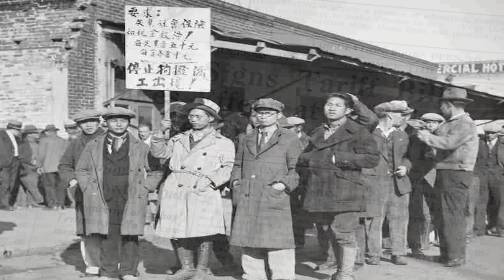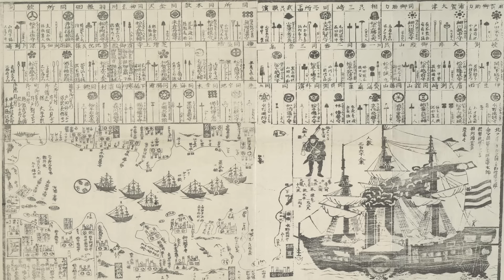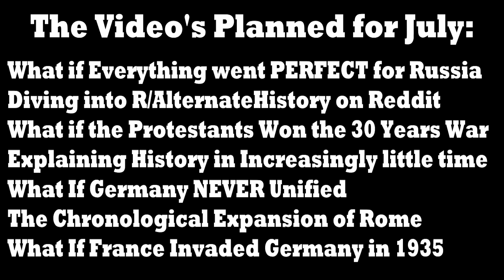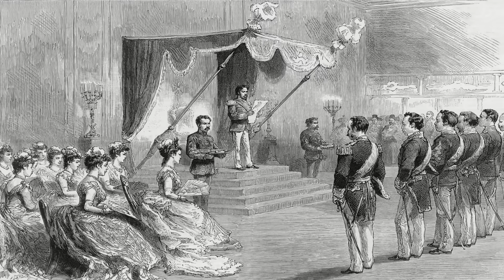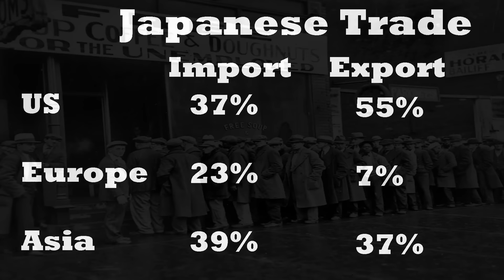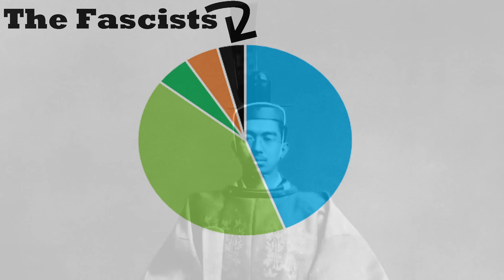What If Japan Embraced DEMOCRACY in the 1930s?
Join me on a captivating journey into an alternate world where Japan remained a democratic nation in the 1930s and 1940s. In this thought-provoking video, we explore the fascinating what-if scenario of the Japanese Army not taking over, and the profound implications it would have had on World War II, the Cold War, Korea, Taiwan, and China. Imagine a Japan that maintained its democratic institutions, fostering a different approach to foreign policy, alliances, and regional dynamics. We'll dive into the potential consequences of this altered historical narrative, examining how it could have reshaped the outcomes of major global events. From the shifting balance of power in the Pacific to the intricacies of diplomatic relations, we'll analyze the ripple effects that reverberate throughout history. Don't miss out on this eye-opening exploration of a Japan untouched by military rule and the cascading impact it has on subsequent historical events.

Data Animations made with flourish.studio